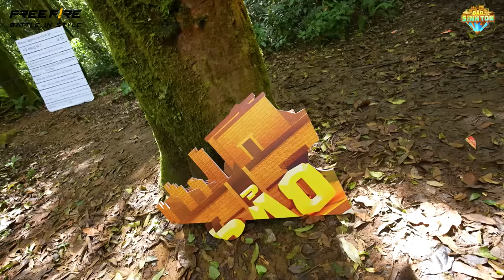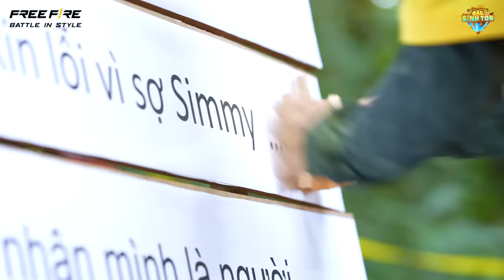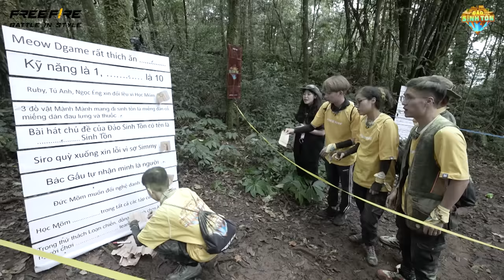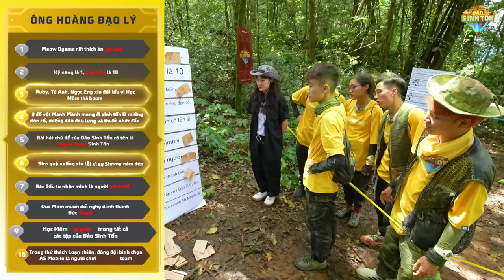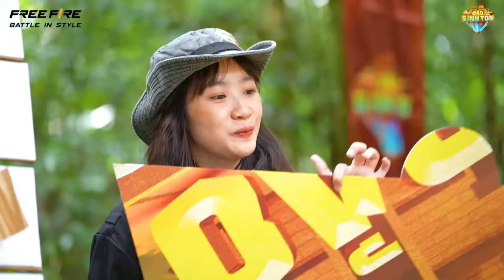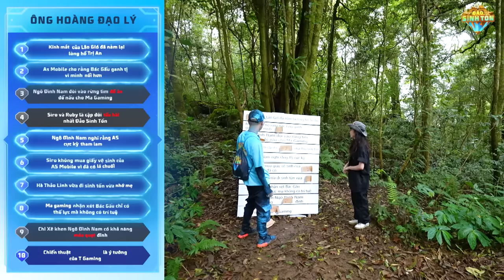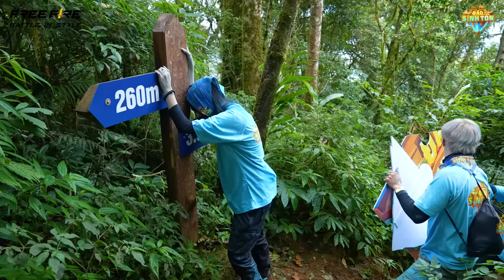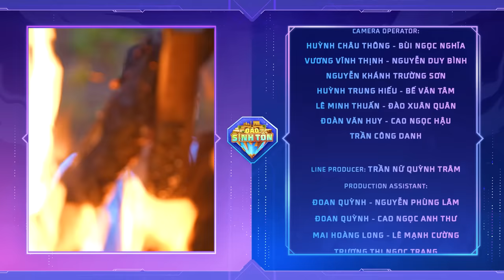[Chung kết] Đảo Sinh Tồn| Mâu thuẫn hóa giải @bacgau2073@ASMobile, @RubyTV167 chạm đến giới hạn bản thân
Chặng đường cuối cùng Đảo Sinh Tồn đã đến, 1.5M Kim Cương đã hiện ra trước mắt, team nào sẽ xuất sắc giành được giải thưởng của chương trình đây?
@bacgau2073@ASMobile liệu có còn mâu thuẫn đến cuối chương trình? @RubyTV167 mạnh mẽ gặp chuyện gì mà phải rơi nước mắt? Đội hình bất ổn @HaThaoLinhOfficial @hocmom427 về chung team liệu có làm nên chuyện?
Tất cả các thắc mắc này sẽ được giải đáp trong tập Chung kết của Đảo Sinh Tồn. Vào xem ngay!
Cảm ơn Khu Du Lịch Langbiang - Đà Lạt đã đồng hành cùng Chung kết Đảo Sinh Tồn.
Bài hát cuối tập:
Ai? (Tôi vẫn chưa biết mình là I) - @chixee